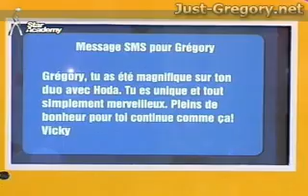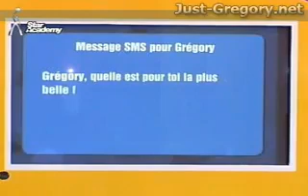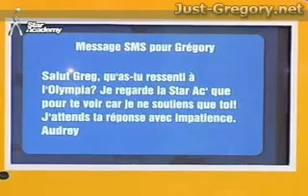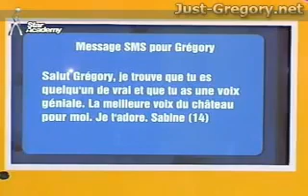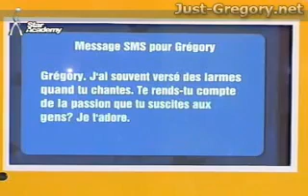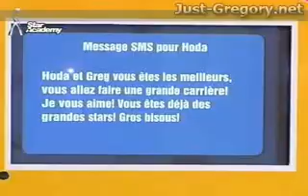Gregory Lemarchal (Star Ac 4) 25.10.2004 Вечер смс.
Первый вечер смс. Этим вечером учеников ожидает новинка: вопросы в смс-сообщениях. Атмосфера расслабленная, шутки бьют фонтаном. Грегори глубоко тронут множеством сообщений, наполненных любовью. И даже в пылу эмоций, Грег сохраняет чувство юмора.

1. Грегори, ты был великолепен в дуэте с Одой. Ты уникален и просто потрясающий. Счастья тебе и продолжай в том же духе! Викки.
Со стороны добавляют: "Твоя кузина", все смеются.
Грегори: "Огромное спасибо, Викки, я тебя целую".
2. Кто по мнению Софьяна должен бы выиграть?
Софьян отвечает, что выиграть должен он. А кроме него (так как он ему объективно нравится) - Грегори.
3 .Грегори, какая по твоему мнению самая красивая девушка на Стар Ак?
Грегори: "Конечно сложно ответить однозначно, потому что все девушки...(всеобщий смех)...сложно сказать..."
4. Привет Грег, что ты чувствовал, когда выступал в Олимпии? Я смотрю Стар Ак только чтобы увидеть и поддержать тебя. Жду твоего ответа с нетерпением. Audrey
Грегори: "Для меня и для вас, поскольку вы сказали что вы поддерживаете меня, это было что-то особенное. Нужно было петь в полный голос для огромного количества народу. Для меня это было незабываемо. Просто отлично. Должен сказать спасибо за вашу поддержку."
5. Привет Грегори, я считаю тебя настоящим и у тебя гениальный голос. Самый лучший голос для меня. Я тебя обожаю. Sabine (14)
(всеобщий смех) "14 лет".
Грегори: "Спасибо тебе за такие слова. Да здравствуют 14 лет! Спасибо, Sabine"
6 - Gégory, кого ты видишь победителем? (имя написано неправильно)
Грегори, показывая пальцем - "Смотрите, это Гегори" - "Нет, Жегори", все смеются. "Если честно, это Ода."
7. Грегори, я часто почти плачу, когда ты поешь. Отдаешь ли ты себе отчет в той любви, которую даришь людям? Я тебя обожаю. Продолжай так же. Elodie
кто-то - "wow"
Грегори: "Elodie определенно со Стар Ак" все смеются. "Элоди, спасибо. Я очень тронут твоими словами. Я пою для людей. А что касается слез, то надеюсь, что они от счастья. Я стараюсь для поднятия боевого духа (все смеются), "спасибо, Элоди"
8. Ода и Грегори, вы самые лучшие, вы сделаете великолепную карьеру! Я вас люблю! Вы уже стали большими звездами! Целую!
Ода: "Да, здесь действительно собрались очень талантливые, даже в чем-то гениальные люди". Все: "Спасибо, Ода".